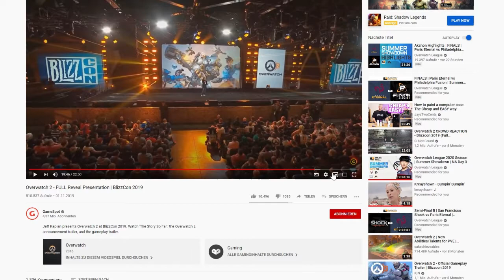Generator - Work in Progress - Flowless